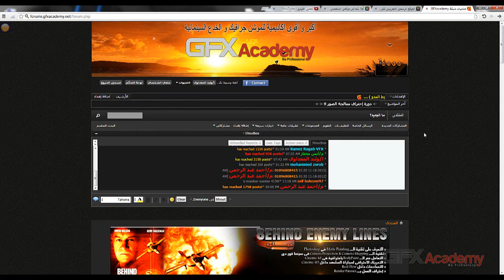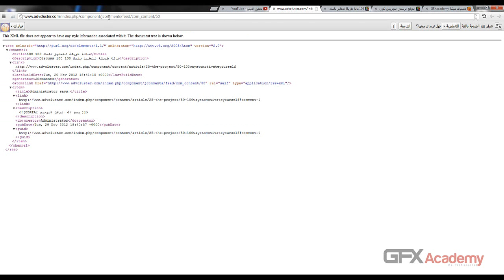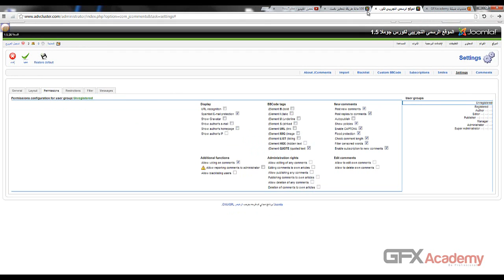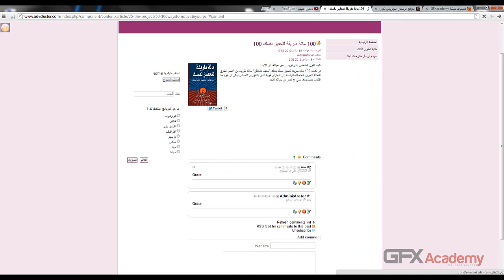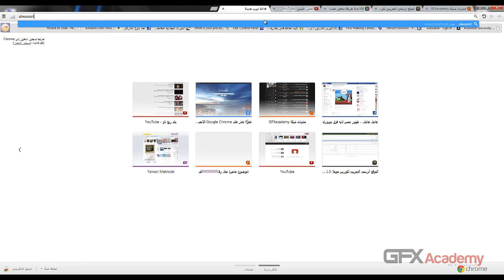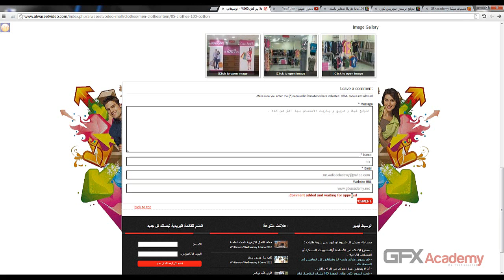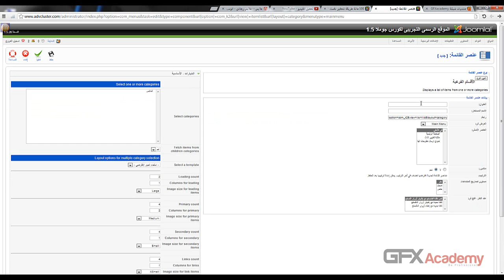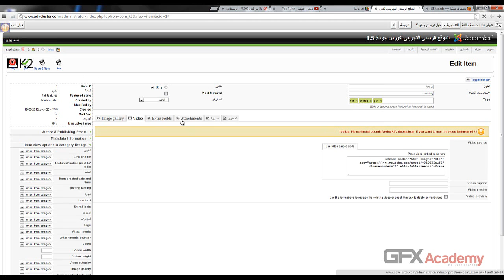اضافة التعليقات فى جوملا K2 and Jcomments